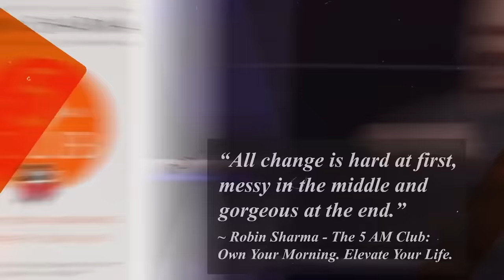ATRAE RIQUEZA Con Estos HÁBITOS DIARIOS | Robin Sharma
Robin Sharma es un antiguo abogado que ahora es un gran experto en liderazgo. Su trabajo es acogido por estrellas del rock, miembros de la realeza, multimillonarios y muchos CEOs famosos.

Ha vendido más de 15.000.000 de libros y entre sus clientes se encuentran Starbucks, Nike, GE, The Coca-Cola Company, la NASA y Microsoft. Robin dice que la relación más importante que tienes es la que tienes contigo mismo. La conciencia es la clave de la transformación. No sólo hay que tener la mentalidad adecuada, sino también el corazón, la salud y el alma.